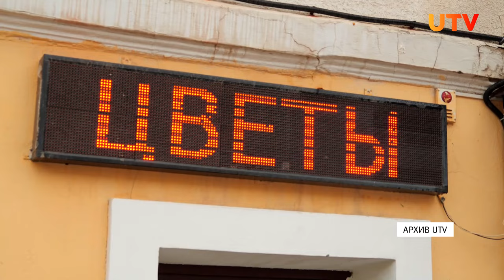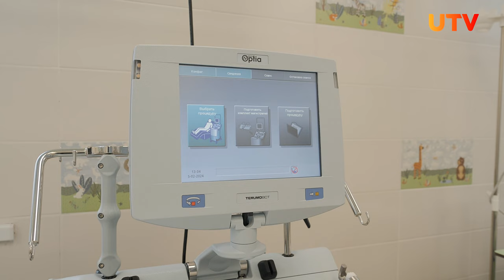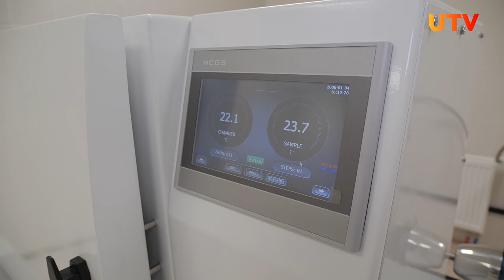Новости Уфы и Башкирии 05.02.24: критика Хабирова, реконструкция пяти улиц и Центр детской онкологии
Смотрите в выпуске:

00:00 - Анонс

00:44 - Радий Хабиров вновь призвал чиновников лично общаться с людьми

03:19  - Тротуары из гранита и фасады как в начале века. Как изменятся улицы в центре Уфы за 1,5 миллиарда рублей?

04:57 -  В Уфе открыли Центр детской онкологии. В чем его уникальность?